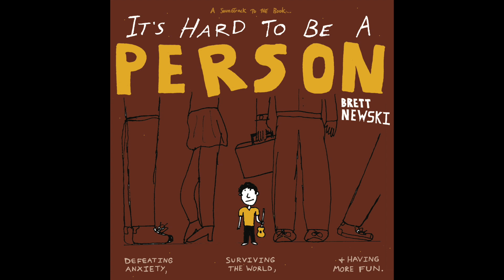BRETT NEWSKI - "Life Underwater" (audio only)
BOOK SYNOPSIS:
Years ago, somewhere on the Internet, I posted a few dumb drawings making fun of my own anxiety and depression.

The response to them was warmer than anticipated. So I kept going, and after about three years of drawing, I had enough dumb drawings for a book called It's Hard to be a Person: defeating anxiety, surviving the world, and having more fun.

Humor has always been a primary mode of therapy for me. I still make fun of my own anxiety and depression as catharsis. I sing about it on tour, talk about it on my podcast, and draw pictures of it here in this book. Putting my formerly-private-feelings out into the world has been tremendous therapy for me, and I wish I would’ve done it sooner.

Over the span of many years, I’ve been illustrating the “hacks”, “strategies”, or “exercises” that have worked best for me in combating the struggles in my head. More than anything I want this book to be useful for people.

I’m not a doctor, just a person who spends too much time in my head. The objective of It’s Hard to Be a Person is not to give unsolicited advice, but to hopefully save you some headaches on the long n’ winding road of life in your brain.

IT'S HARD TO BE A PERSON ALBUM SYNOPSIS:
At age 13, Brett Newski's dad "The Vin Man" suggested Newski get a job at Mcdonald’s in order to buy his first guitar. Newski was uncertain because his hands were still tiny and square, like goat hooves. But after seeing Barenaked Ladies to a sold out Milwaukee Amphitheatre, Newski felt the fire and walked down to fill out an application at the nearest Mcdonalds. He was hired.

At $5.15 an hour, it took a bit to acquire the guitar, but he did, and became obsessed by learning BNL and Better than Ezra songs. Barenaked Ladies frontman Steven Page became Newski's first musical hero.

Last year, Newski uncovered old notebooks of song ideas from two decades ago while still in high school, including early lyrical ideas for the "coming of age" tune "I Should've Listened to Ferris Bueller" which is now the lead track to "It's Hard to be a Person: the Soundtrack to the book." (The book is a collection of Newski’s quirky illustrations making fun of his own anxiety and depression, offering hacks and ideas to feel better in your brain.)

While Newski and his collaborator Spatola were finishing the song, Newski reached out to Steven Page to see if he would guest-vocal on the track. Page replied within 10 minutes and had vocal parts done within 48 hours.

BIO:

BRETT NEWSKI is an alternative songwriter, illustrator and podcaster based in Milwaukee, WI, USA. He has been featured on Rolling Stone, NPR, American Songwriter, SiriusXM, Boston Globe, and Paste.

Newski has played alongside acts like Pixies, Violent Femmes, Courtney Barnett, Manchester Orchestra, Better than Ezra & New Pornographers. He continues to tour over 100 dates per year.